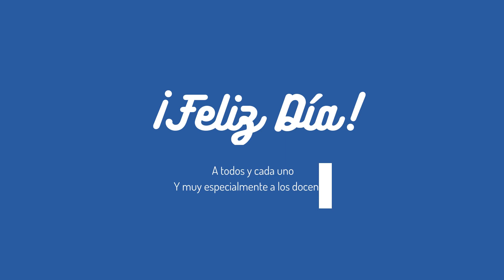¡Feliz Día del Trabajador!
Alumnos de K5 homenajean a los trabajadores en su día.